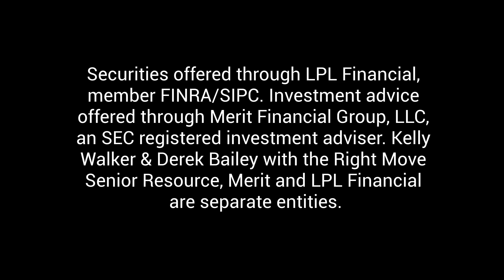Types of Care and The Average Price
Right Move Senior Resource Types of Care and the Average Price